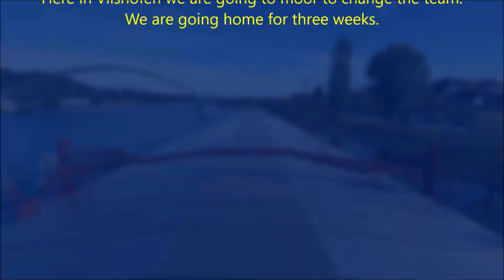vaart van Regensburg naar Vilshofen op de Donau.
Vandaag varen wij het laatste stukje voor deze tour, van Regensburg naar Vilshofen. Daar stappen wij eraf en gaan dan weer voor drie weken naar huis.

Today we sail the last part of this tour, from Regensburg to Vilshofen. There we get off and then go home for three weeks.

Heute segeln wir den letzten Teil dieser Tour, von Regensburg nach Vilshofen. Dort steigen wir aus und fahren dann für drei Wochen nach Hause.